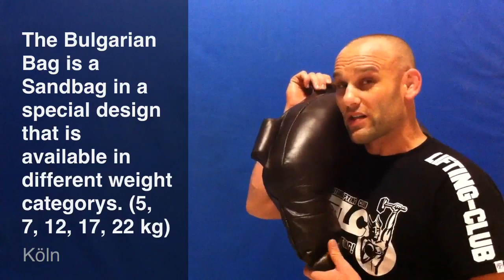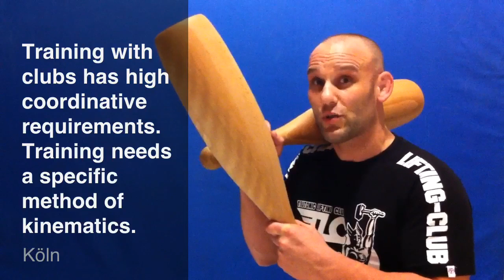FITALO - Teutonic Lifting Basisseminare by Andyconda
FITALO Basic Seminars make you become an expert in functional fitness training.

We offer instructor courses for Teutonic Lifting and FITALO functional training.

For information please check